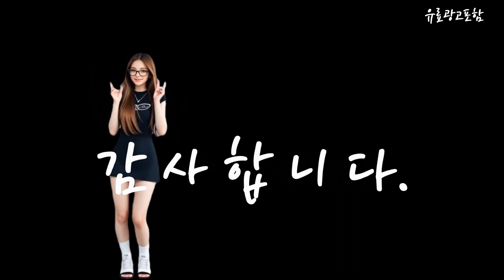자동커피머신 Top10!! 요즘 인기있는 자동커피머신 구매 가격 평점 후기 비교 총정리!!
❤️❤️❤️ 요즘 인기있는 자동커피머신 구매 가격 평점 후기 비교 총정리해 보았어요!! ❤️❤️❤️

[00:06]
10위. 필립스 올인원 브루 전자동 아메리카노 브루잉 커피 [250,240원]

[00:11]
9위. 제니퍼룸 전자동 에스프레소 커피머신 19BAR JR-EM0212G (블랙) [389,000원]

[00:17]
8위. 필립스 라떼고 3200 시리즈 전자동 에스프레소 커피 [633,370원]

[00:23]
7위. 필립스 라떼고 3200 시리즈 전자동 에스프레소 커피 [579,020원]

[00:28]
6위. 필립스 라떼클래식 전자동 에스프레소 커피머신 퓨어화이트 EP1223/03 [399,000원]

[00:34]
5위. 필립스 라떼클래식 1200 전자동 커피머신 EP1224/03 [318,660원]

[00:40]
4위. 드롱기 전자동 커피머신 ECAM12.122.B [387,800원]

[00:45]
3위. 필립스 그라인드 앤 브루 커피메이커 HD7768/70 [184,380원]

[00:51]
2위. 필립스 라떼클래식 2200 시리즈 전자동 에스프레소 커피 [382,000원]

[00:57]
1위. 필립스 1200 시리즈 전자동 에스프레소 커피 머신 [316,220원]